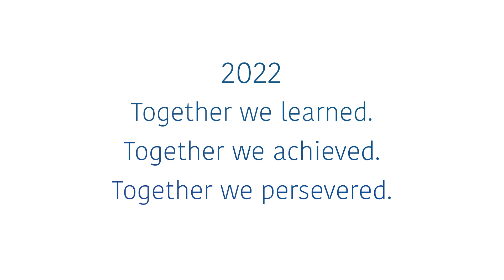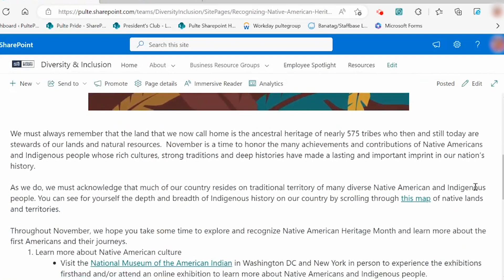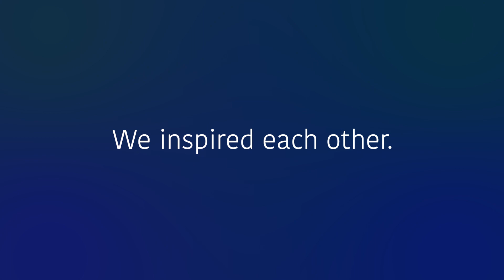PulteGroup 2022 Diversity & Inclusion Year in Review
Take a look at all the great things we accomplished together in 2022. Thank you for making some of our favorite moments from last year possible.